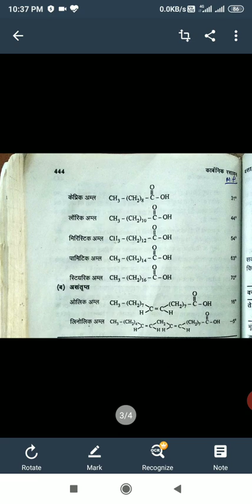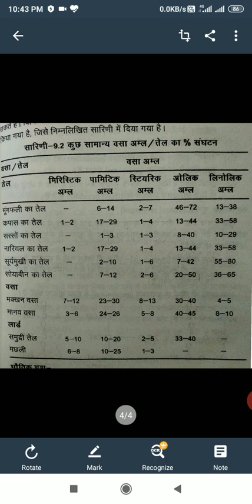Oils,soap&detergents2BSc3yr org chem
Dr Bharti Mehta